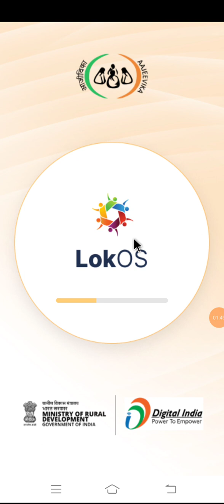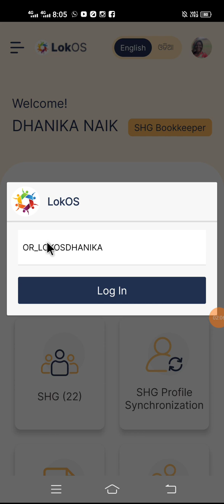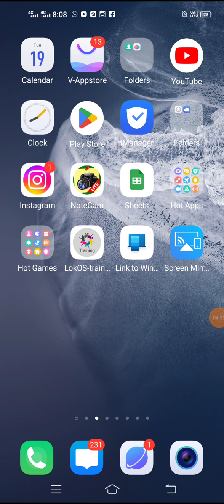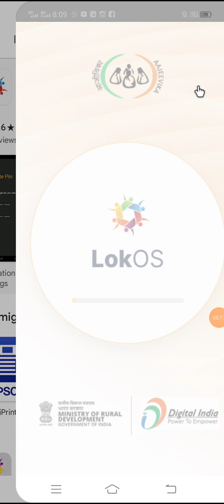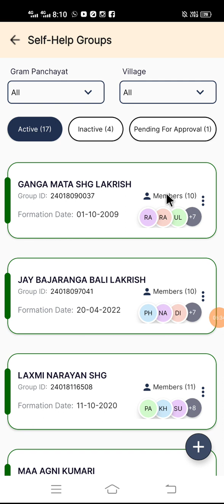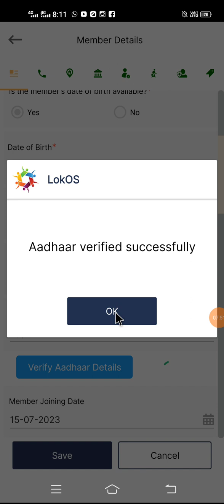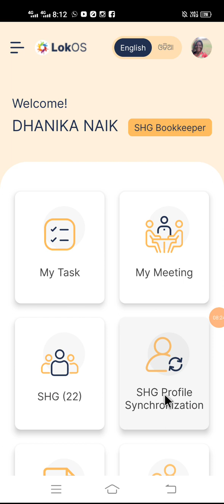Lokos App update process lokos in odiya lokos new version update problem short out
Lokos App update process lokos in odiya lokos new version update problem short out shs videos nrlm